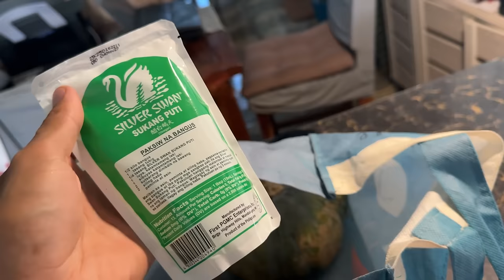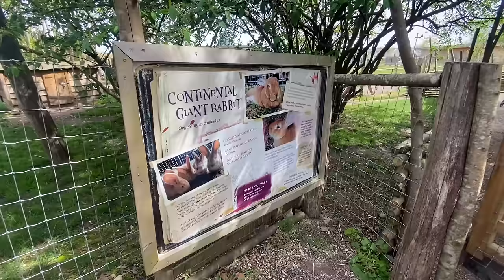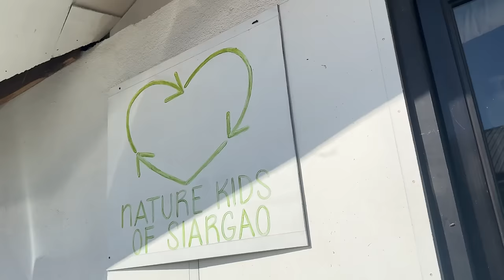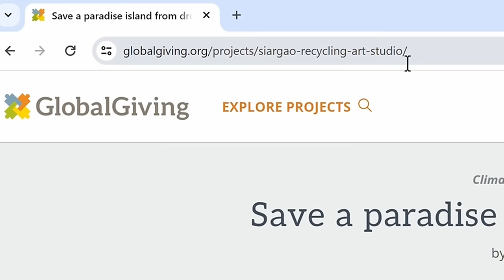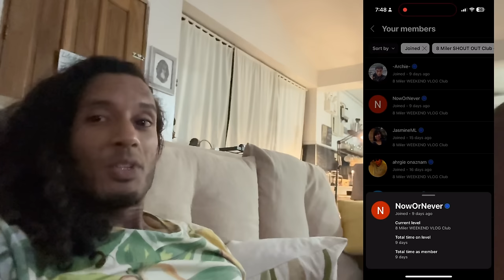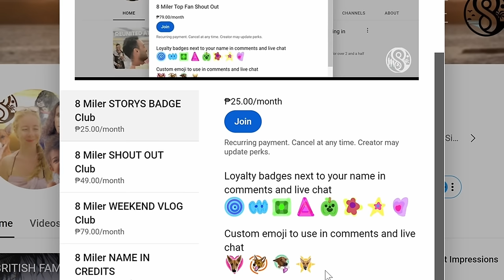🇵🇭 Philippines vs England 🇬🇧 Foreigners See Things Differently 😲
As foreign immigrants in the Philippines, we see things differently than Filipinos do. It's fun to realize what you notice about each country as you spend longer and longer periods of time away from the place you were born.
In today's vlog we show life on the beautiful island of Siargao and simultaneously we show our home towns in Great Britain. The contrast between the two lifestyles and how we feel about that.

▶ FAQ'S